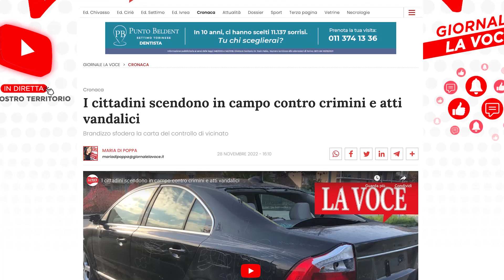Anche i commercianti si organizzano per il controllo di vicinato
Controllo di vicinato: questo progetto Lanciato dal Comune di Brandizzo verrà anche esteso ai  commercianti del paese che si stanno organizzando.

La presidente dell'associazione di categoria, Marianna Fiume, ci spiega come.